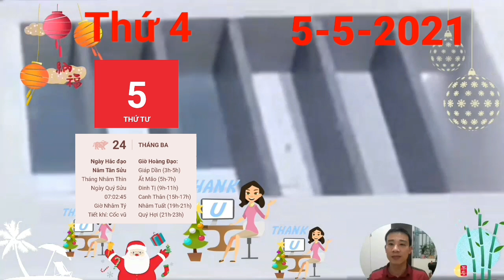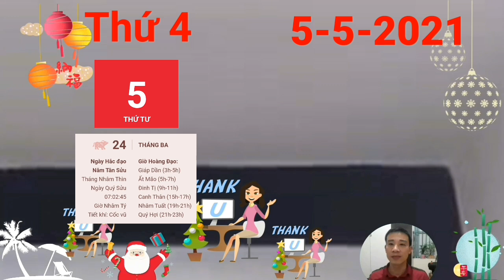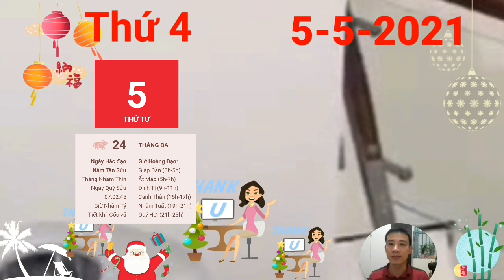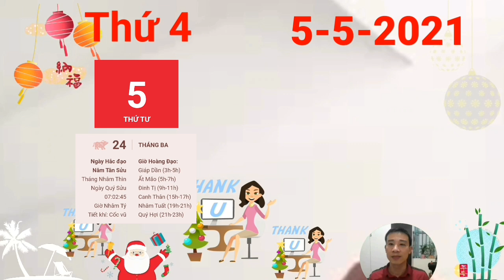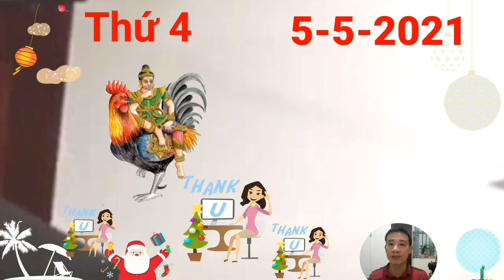Đúng Ngày 5/5/2021, Con Giáp TRỜI CHO TRÚNG SỐ, PHÁT TÀI LỚN, GIÀU TO, CÓ TIỀN TỶ CẦM TAY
Lục Hợp nâng đỡ, người tuổi Tý hôm nay có thể sẽ có được những sự thăng hoa trong tình yêu. Con Giáp TRỜI CHO TRÚNG SỐ, PHÁT TÀI LỚN, GIÀU TO, CÓ TIỀN TỶ CẦM TAY
Sửu Thìn Tương Phá báo hiệu vận trình của người tuổi Thìn trong ngày này có phần sa sút. Con Giáp TRỜI CHO TRÚNG SỐ, PHÁT TÀI LỚN, GIÀU TO, CÓ TIỀN TỶ CẦM TAY
 tuổi Thân nhắc nhở bản mệnh cần chấn chỉnh lại thái độ làm việc của mình, tập trung hơn để không xảy ra sai sót. Lơ là và thiếu cảnh giác, bạn sẽ dễ đánh mất phong độ của mình trong công việc.
Nhờ Tam Hội cục nên đường tình duyên của người tuổi Hợi đang trên đà khởi sắc, đào hoa nở rộ, dấu hiệu cho thấy tin vui sắp về. Con Giáp TRỜI CHO TRÚNG SỐ, PHÁT TÀI LỚN, GIÀU TO, CÓ TIỀN TỶ CẦM TAY

CÁC BẠN THAM KHẢO thêm video sau nhé:
ĐÚNG 5/5 THẦN TÀI BAN LỘC, Con Giáp LỘC ĐẾN NHÀ, GIÀU TRONG MỘT ĐÊM, TIỀN ĐẦY KÉT
☯ Tử Vi Ngày 3/5 THẦN TÀI BÁO MỘNG, CON GIÁP PHÁT TÀI LỚN, TIỀN ĐẦY TAY
☯ Tử Vi Ngày 2/5 Con Giáp ĐẠI PHÁT TÀI, QUÁ MAY MẮN, SỐ HƯỞNG, GIÀU TO
☯ Tử Vi Ngày 1/5 THẦN TÀI BÁO MỘNG, Con Giáp PHÁT TÀI LỚN, TRÚNG LỘC, GIÀU QUÁ TRỜI